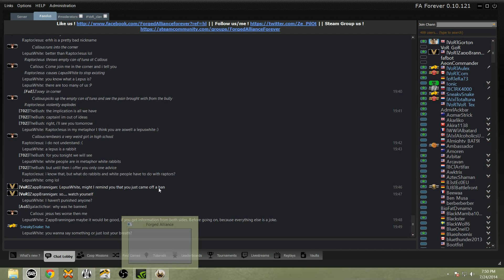Insanity Ensues! - POV game play on HotBox!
Some stupid fun with people on the Mumble client! you guys should all get it - features a connection directly to FAF client for auto channel switching and other features.